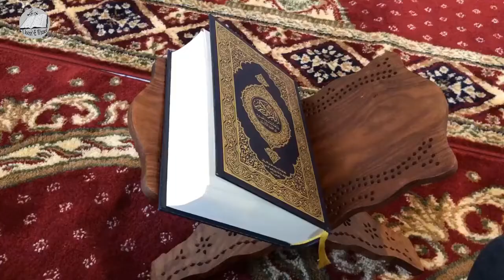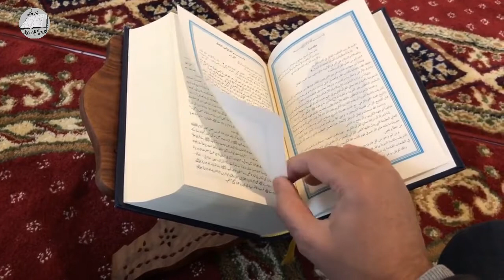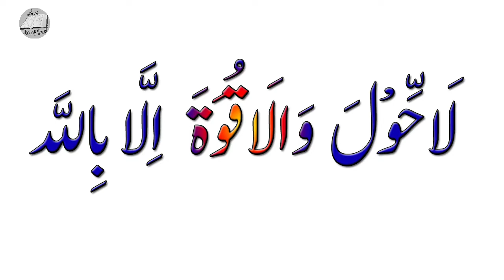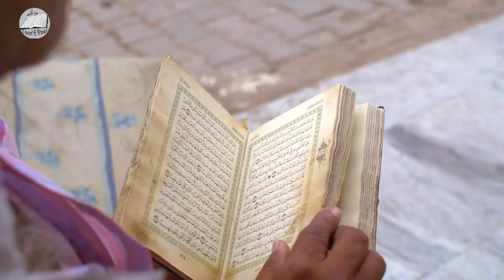Rizq o rozi main barkat increase rizq wazifa by uloom e wazaif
Asslam-o-Alaikum Friends!!  Basically i am Islamic scholar and my aim is transfer my islamic knowledge to all muslims In this channel,  "Uloom-E-Wazaif" . I will provide you islamic wazifa's, Islamic solutions as well as all kind of islamic knowledge in "Uloom-E-Wazaif".
har wazifa ya wazaif islam or quran o sunnat or hadith ki roshni main hum aap k samne paish krengy inshallah